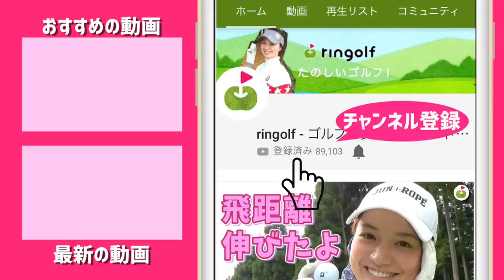りさちゃん流ハンドファーストになる練習教えます！【スイングのお悩み解決#1】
☆ ※8:16の「チョロ、ゴロ、トップのミスはOK」と記載しましたが、NGの間違いでした。失礼いたしました。

りさちゃんが視聴者さんからのゴルフのお悩みにお答えします！
今回は、アイアンでのリリースが早くなってしまったりフリップが治らない人に向けて、練習ドリルを聞きました。

ーーーーー